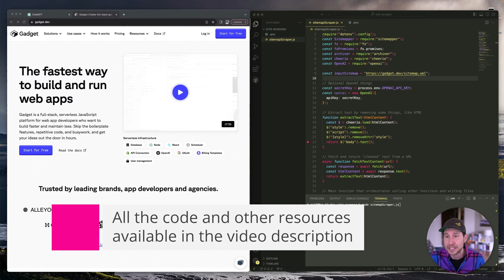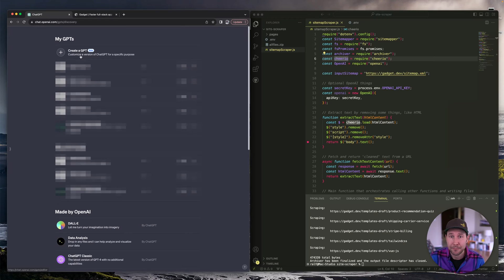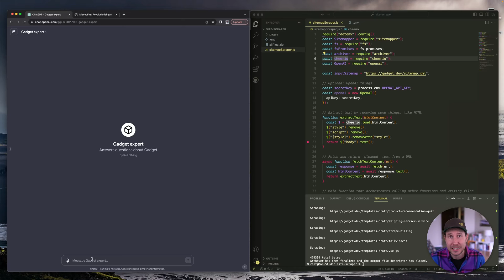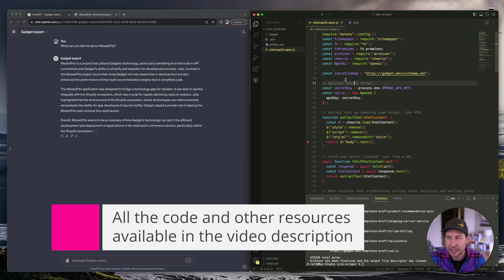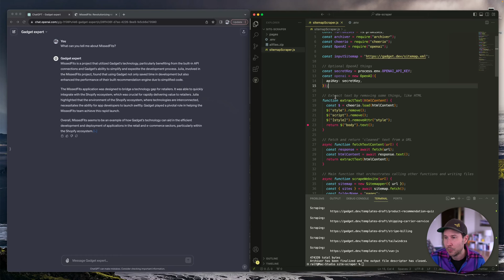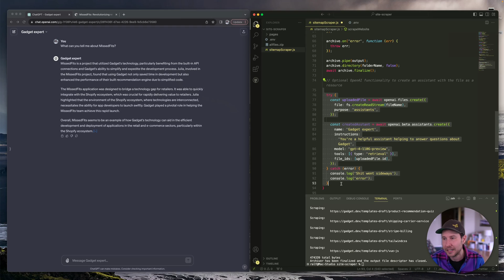Scrape and upload any site to GPT (2 minute tutorial)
🚀 Learn how you can scrape almost any website and upload the contents to a GPT in just two minutes.

🕒 Chapters:
00:00 Intro
00:44 Start scraper
01:01 Create a GPT
01:45 Upload file to GPT
02:47 Ask question
04:20 Walk through the code
06:50 Outro